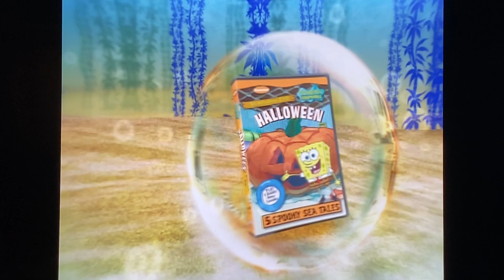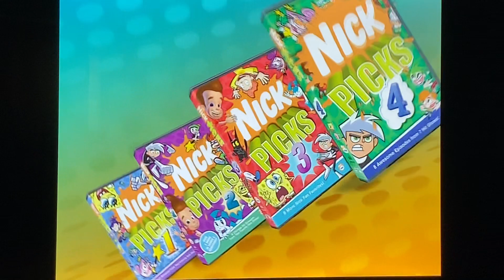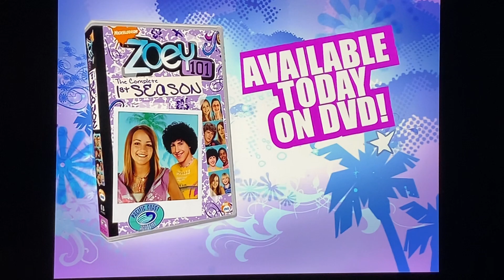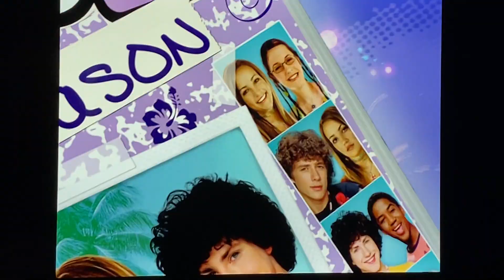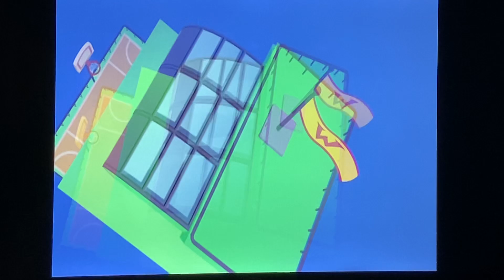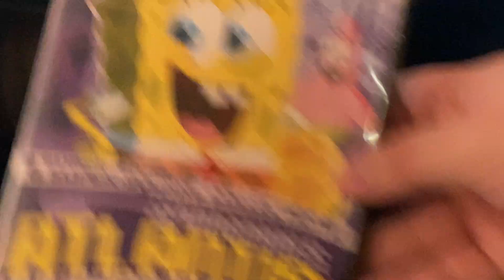[DVD REACTION] SpongeBob SquarePants: Atlantis SquarePantis